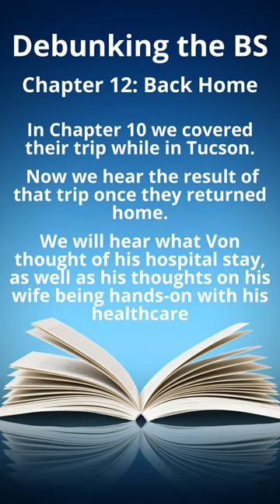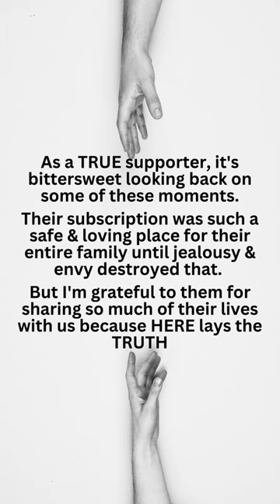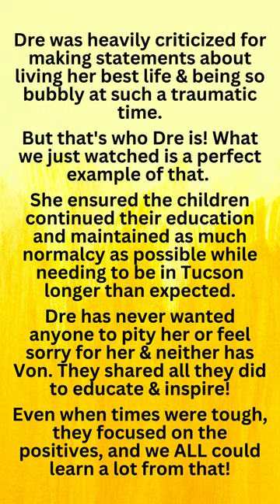Debunking the BS Ch. 12: Back Home - Dre & Von McCray... What they DIDN'T Want You to See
We seen in Chapter 10 the McCray's trip to Tucson in March 2022 for his neurology appointment and subsequent hospitalization. Now we hear from Dre and Von once they returned home.

Again, we see Von appreciating Dre's support when dealing with his health. We've heard from Dre on how traumatizing it is to watch someone you love have a seizure, and I'm sure that it was traumatizing for Von as well. To know that his wife was by his side every step of the way to not only support him but also to protect him and be his voice during those trying times was something Von clearly took comfort in.